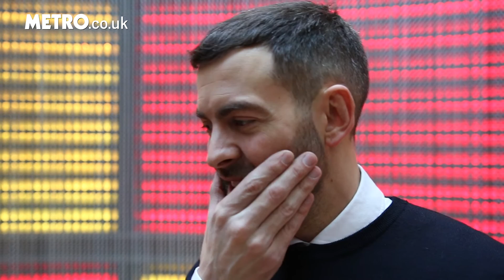Cameron Moore interviewed about being the bad boy of Hollyoaks